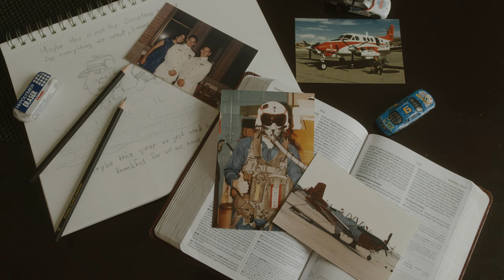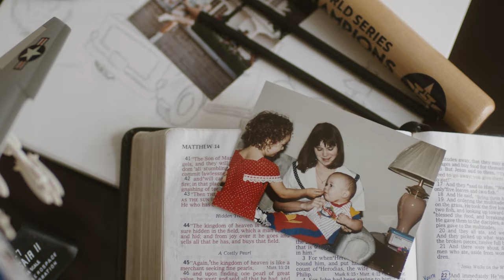God's Invitation to You - Tony Evans Films' Legacy Moments ft. Michael Lovell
As we celebrate the 40th anniversary of the ministry of The Urban Alternative, we thank God for lives impacted and stories rewritten. You can partner with us as we work to leave a lasting legacy. Your year-end gift will help us continue taking God's Word to a world in need.

God's Invitation to You is a short, inspirational message from Michael Lovell about the invitation God gives every believer to participate in the work of the kingdom.